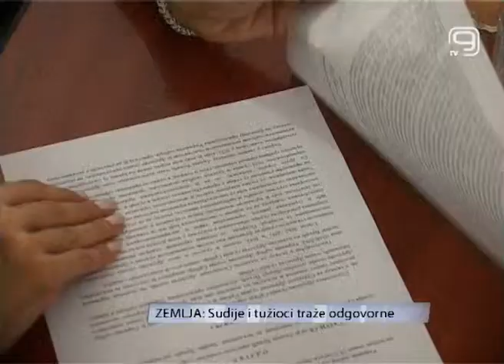TV KANAL 9, NOVI SAD: Sudije i tužioci traže odgovorne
VIDEO K9:Odluka Ustavnog suda o povratku neizabranih sudija i tužilaca veoma je važna i značajna, ali kako kažu uudruženjima sudija i trgovaca, postoje i drugi prateći problemi koji se moraju rešiti.